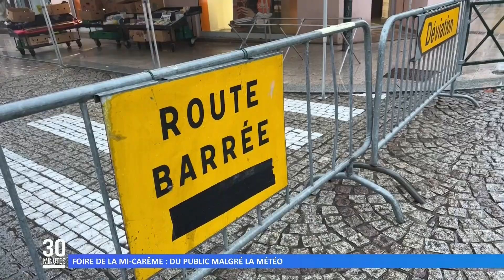Foire de la mi-carême : du public malgré la météo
La foire de la mi-carême a pris place dans le centre-ville de Sarreguemines. 80 exposants de tout le Grand Est sont attendus et seront présents jusqu’à 18h30.